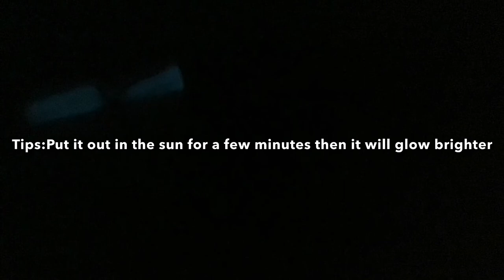My glow in the dark hourglass necklace